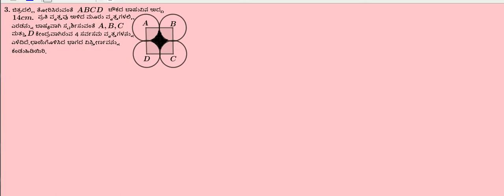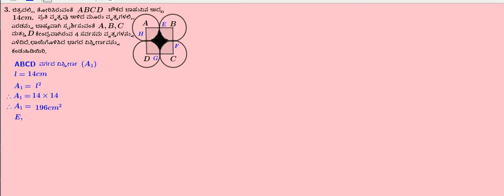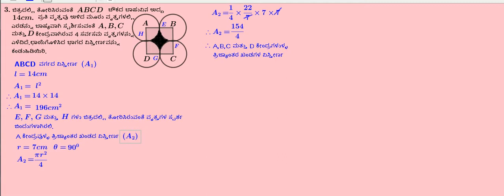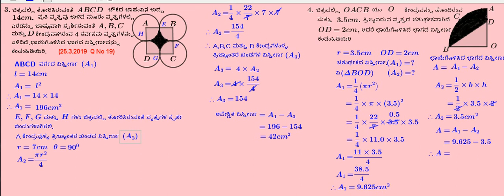Chapter 5 Class 5 2 mark questions Kannada medium